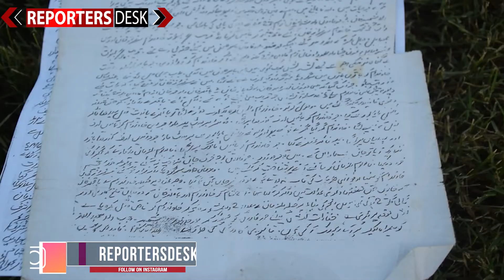An Old Women Emotional Story For His Son | Reporters Desk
An Old Women Emotional Story For His Son
Facebook.com/reportersdeskpk
Twitter.com/reportersdeskpk
Instagram.com/reportersdeskpk